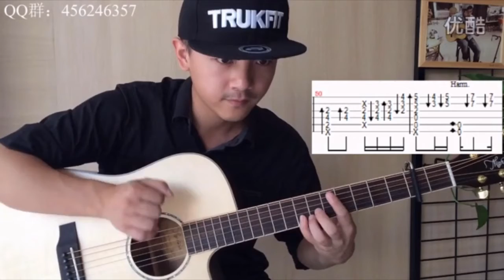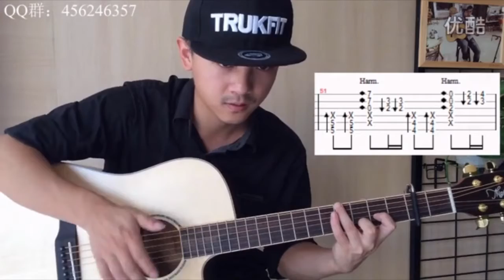Hanamizuki (花水木) Tutorial (Fingerstyle Guitar) | Yuki Matsui 松井祐貴 | 指彈结他教学 | PART 3